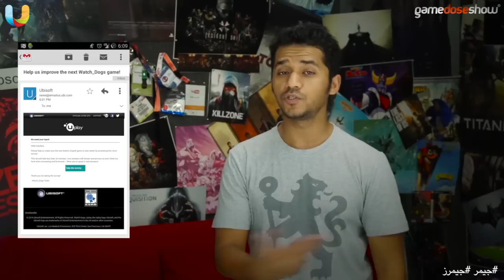( @GameDoseShow | ! عرفنا المدينة الجديدة في ووتش_دوجز القادمة )